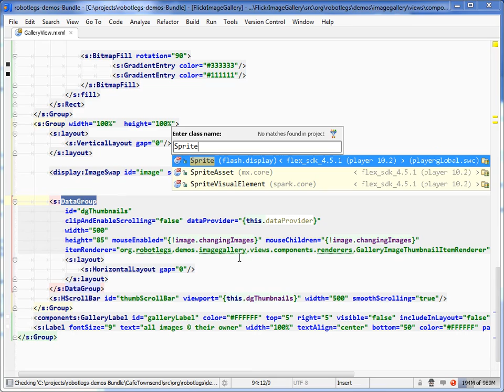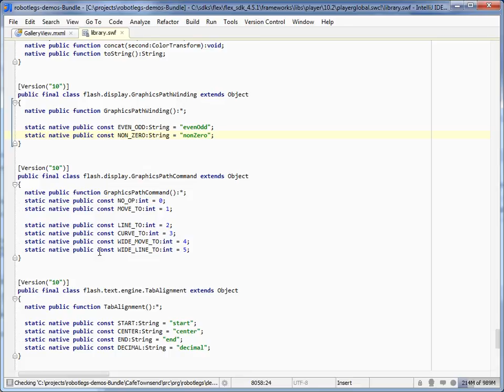QuickJump plugin for IntelliJ, Webstorm, and other Jetbrains products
This video shows the purpose of QuickJump and how it can help you navigate your code faster.